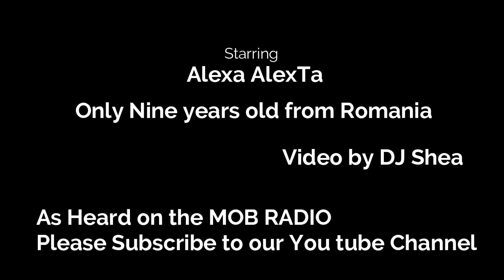Alexa AlexTa Cover of Rise like a Phoenix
OK our Little Artist of the Month from Romania is only nice years old but you would not think it a very sweet young Lady and an Amazing voice with wonderful Vocals ive gotten to know her Dad a wonderful man thank you all for watching and Please like and Subscribe to our Channel to see and hear more Means alot to us :)